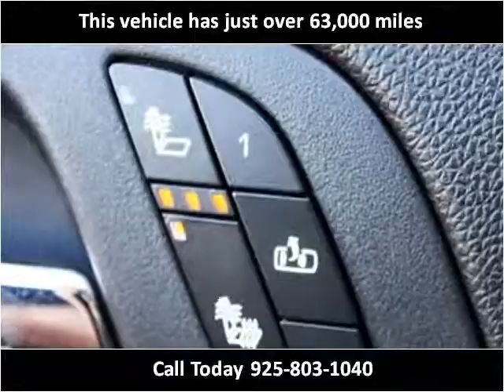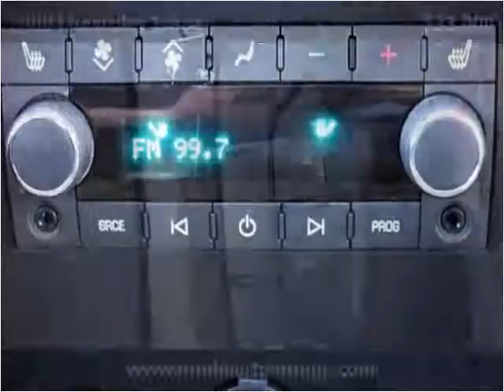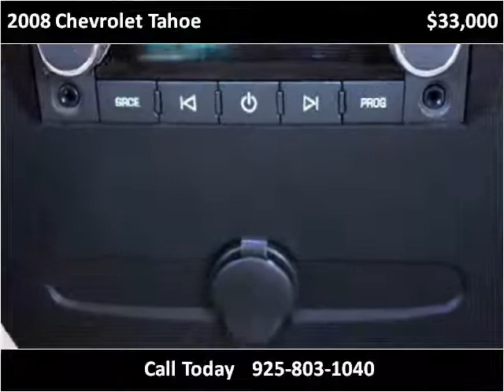2008 Chevrolet Tahoe Used Cars Dublin CA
This 2008 Chevrolet Tahoe is available from Moda Auto Lounge.